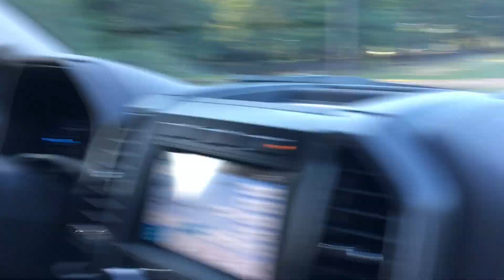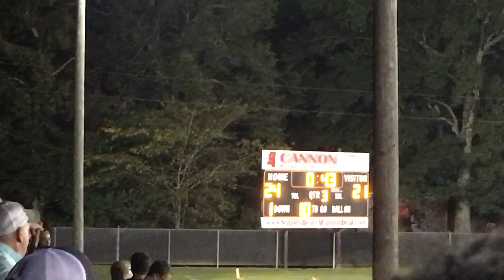Bush hog repair😡